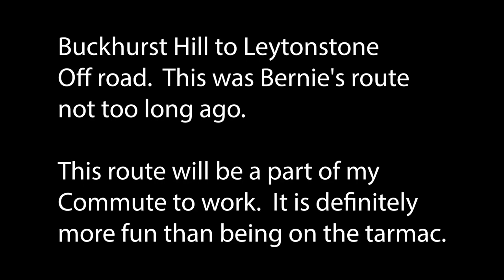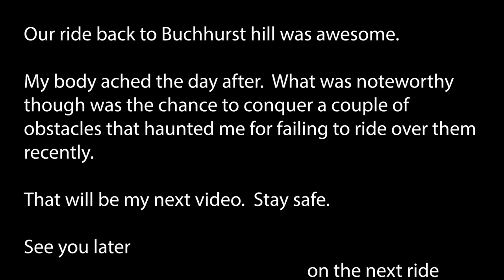Buckhurst Hill to Leytonstone Off road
An alternative route to my commute to work as suggested by Bernie.  This was part of his route when he was commuting to work not too long ago.  The open spaces prior to leaving Woodford Green and the area near Hollow pond in Leytonstone was busy with people enjoying the glorious weather.  Off road is definitely more fun than being on the tarmac.

I am getting to know this commuter bike better and I now appreciate it more.